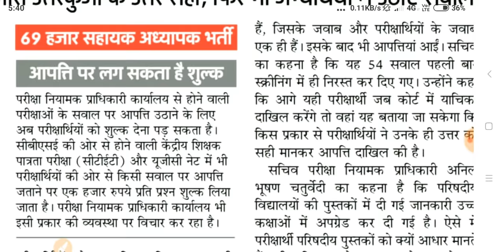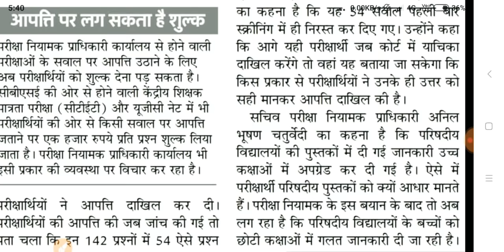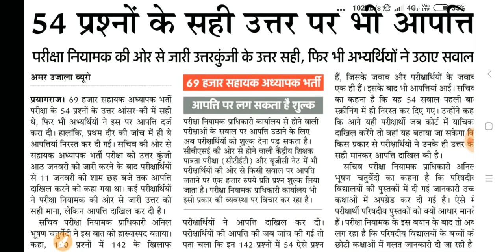69000 शिक्षक भर्ती||उत्तरमाला के 54 सही प्रश्नों पर भी आपत्तियां